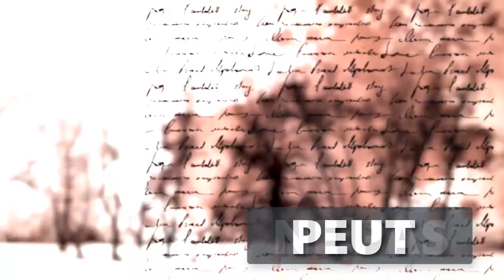L’oiseau de Saqqara, est-ce la preuve d’un avion ancien?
Dr. Michael S. Heiser jette un coup d’œil à l’oiseau de Saqqara cherchant à savoir s’il aurait pu ou non être la preuve d’anciens extraterrestres au travail. Découvrez pourquoi cette idée tombe en morceaux après un examen attentif des faits. Adapté avec l’autorisation de “…”